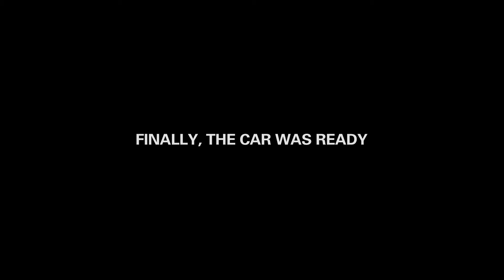The Quad Wrap Challenge